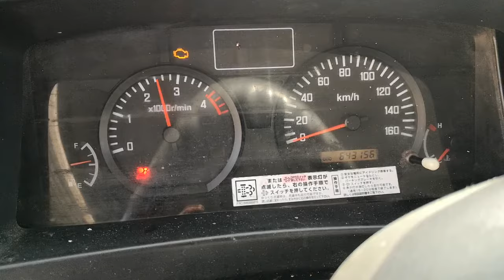isuzu N siries 4jj1 check engine dpd problem